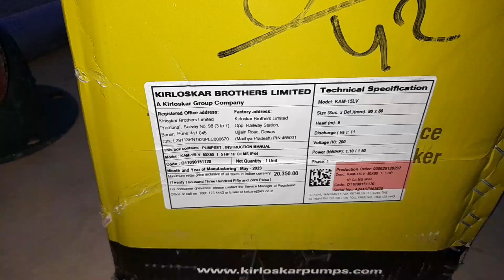Khet Mein Pani chalane wala motor | Pani chalane wala motor kaun si company ka len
Is video mein kheton mein Pani chalane wale motor ke bare mein bataya gaya hai Kaun si company ka Achcha motor Hota Hai Uska gi band aur Pani fenkane wala Kaise usmein fix Kiya Jata Hai yah sari Jankari is video ke Madhyam se aap Logon Ko milega thanks for watching